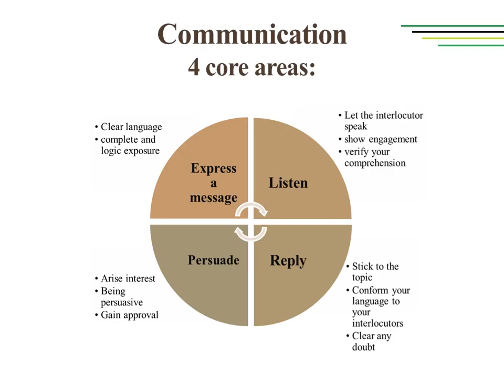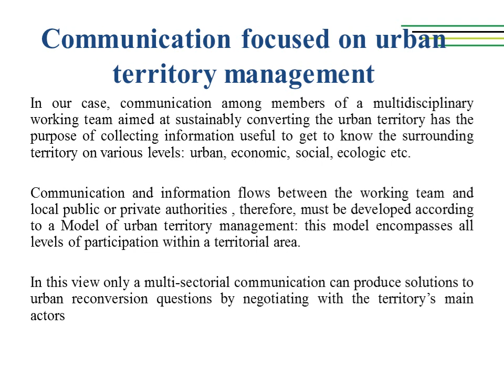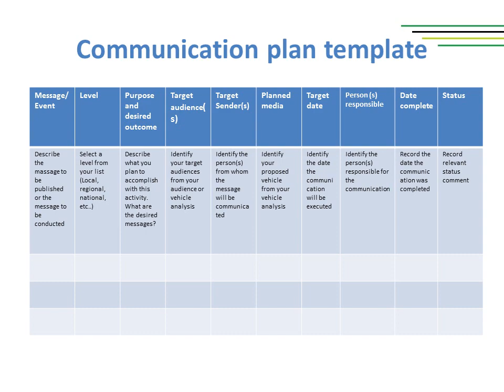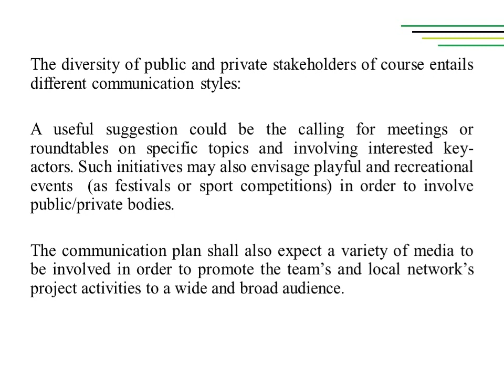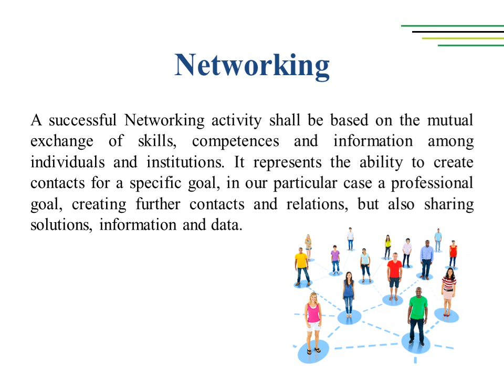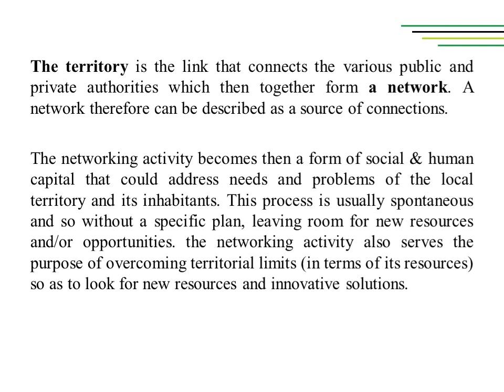Lesson 4.5 Communication part 3